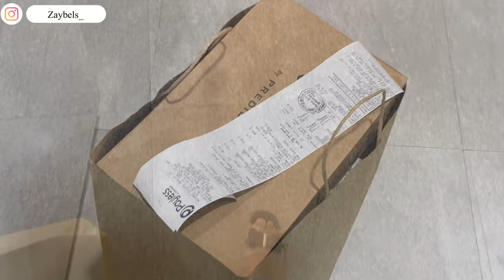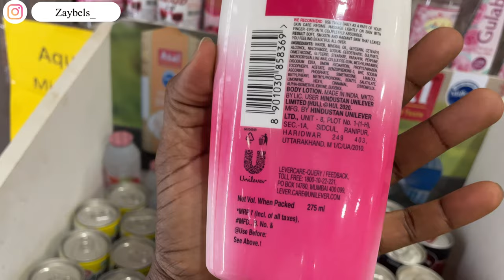VLOG || Random days in my life// Shoe Shopping +Eye appointment + Study📚 + Grocery shopping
Hy lovers🥰
You’re welcome on here to watch my Living in India Experience😊.
This video is just here and there and I’m sure you’ld love this.